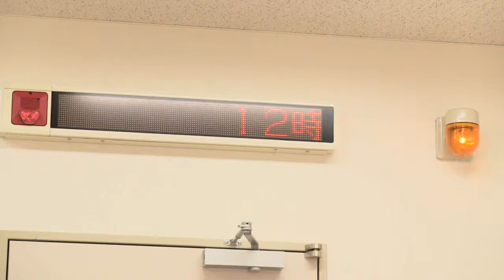手話動画「食品ロス削減のため、できることから始めよう！」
まだ食べられるのにゴミとして捨てられる「食品ロス」は、日本国内で年間500～800万トンに及びます。
今回の動画では、家庭で「食品ロス」が増える原因や「食品ロス」を削減するための方法などについて、手話による寸劇で解説しています。
毎日の食生活を振り返り、食品ロス削減に取り組んでみませんか？